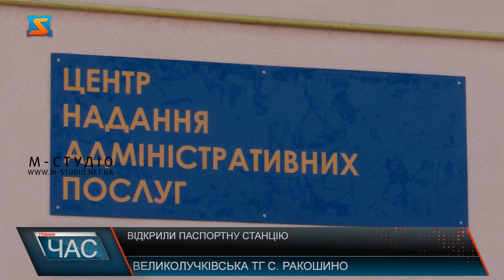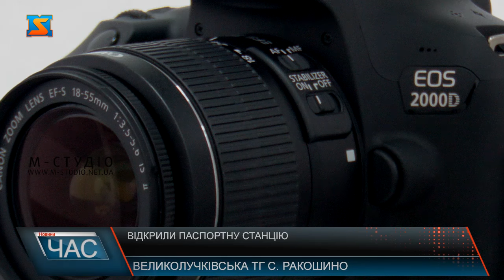Відкрили паспортну станцію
Перспективи для громади, доступ до послуг жителям та розширення роботи ЦНАПу – всі ці можливості  відкриває для Великолучківської ТГ паспортна станція, що від сьогодні починає свою роботу.  Роман стане першим жителем громади, що отримає паспорт у приміщенні місцевого центру надання адміністративних послуг. Хлопчик оформлюватиме документ, що засвідчує особу вперше. Наразі у ЦНАПі надають понад 170 адмінпослуг, а 21 тисячу населення обслуговують 7 адміністраторів. З появою станції, у рідному селі жителі матимуть змогу оформити паспорт громадянина України вперше, здійснити заміну, виготовити Ід картку та оформити документ для виїзду за кордон. Кошти для придбання установки виділили з місцевого бюджету. Вартість необхідного обладнання становить понад 500 тисяч гривень. Також близько 200 тисяч додатково отримав ЦНАП для підключення до відповідної мережі. Розвивати ЦНАПи та спрощувати доступ до послуг громадянам – пріоритетне завдання. Тому Закарпатська ОВА надаватиме необхідну підтримку центру та залучатиме закордонних та внутрішніх партнерів для модернізації установи. Зараз у громаді працюють над встановленням аналогічної станції у філії села Великі Лучки.